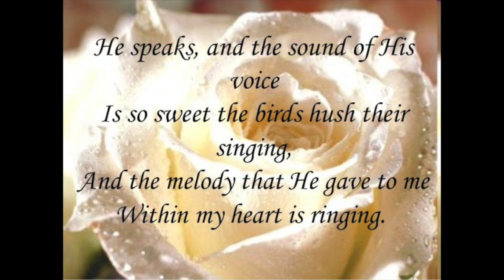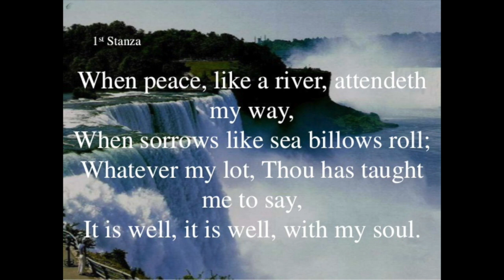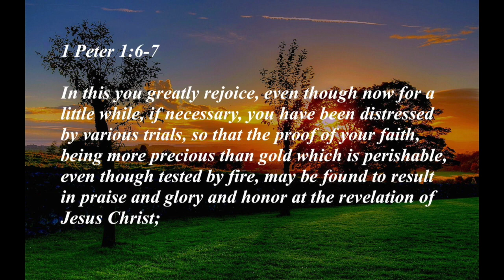In the Garden Medley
In the Garden Medley featuring:
In the Garden and It is Well With My Soul
Arranged by Johnny Mann
Sung by Cindi Cook, Lindsay and Taylor Ball